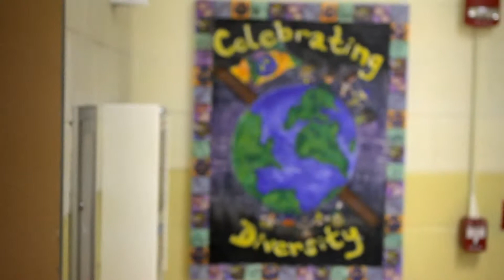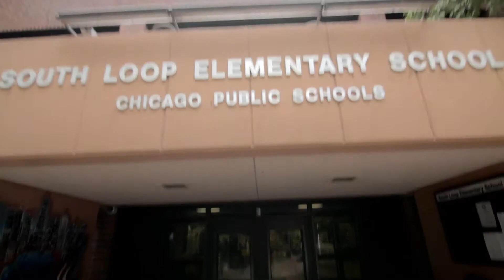Capital Ideas: How Two Chicago Nonprofits are Raising Revenue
Savvy Nonprofits Find New Ways to Finance Their Programs.